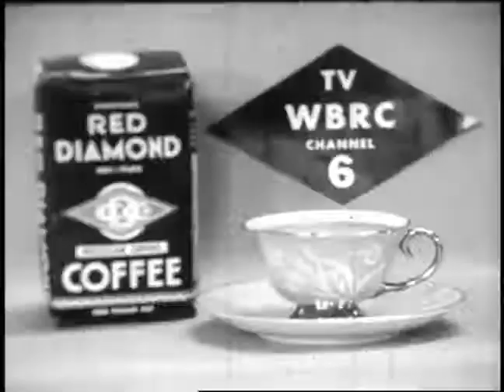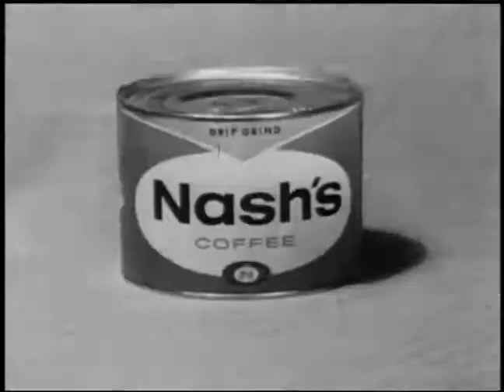The Red Book Wilkins And Wonkins REMASTERED